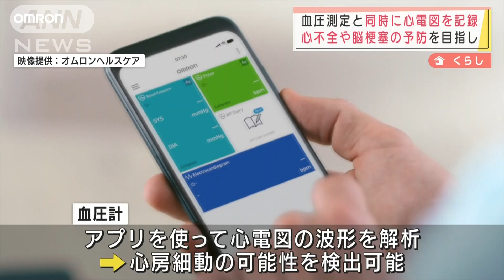日本初！血圧測定と同時に心電図を記録できる血圧計(2022年3月23日)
心不全や脳梗塞を予防する事業を強化します。

　日本人の死因で2番目に多い心疾患の早期発見につなげるため、オムロンヘルスケアは日本で初めて血圧測定と同時に心電図を記録する血圧計を発売しました。

　スマートフォンにダウンロードしたアプリを使って心電図の波形を解析すれば、心不全や心原生脳梗塞（こうそく）の原因となる心房細動の可能性を検出できるとしています。

　データを一括管理し、病院で医師に診てもらうこともでき、2022年度には提携している調剤薬局など400店舗に導入する方針です。